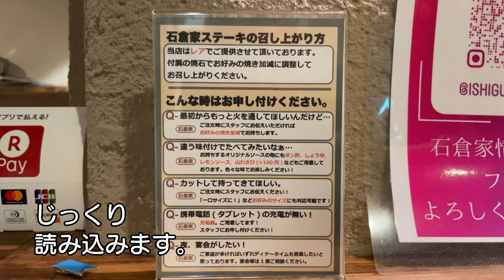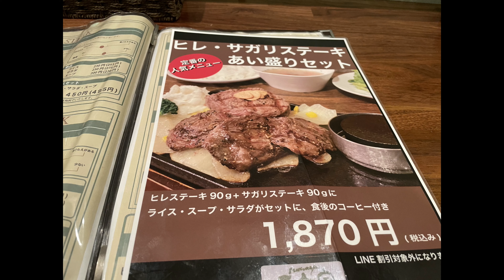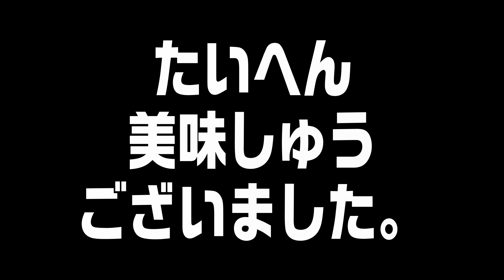【十勝グルメ】熱々の鉄板で極上ステーキを！！！／再訪の石倉家！！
前回の「チーズハンバーグナポリタン」が
「ステーキも期待大」
ということで、日を置かず再訪。

結果、大正解！！

0:00 オープニング
0:13 前回の石倉家
0:38 今回
0:50 入店・店内
1:04 サラダ&スープ
1:25 実食
1:47 リブロース
2:01 ヒレ&サガリ
4:39 エンディング

□住所：上川郡清水町御影本通１丁目５−１
□営業時間：11時30分～15時00分
□定休日：月曜日・火曜日